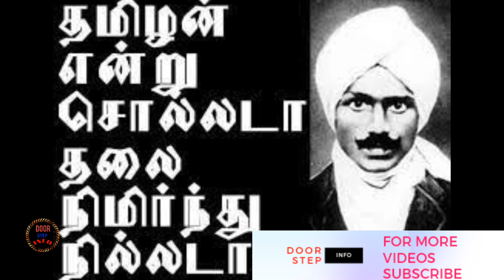அறிவியலால் கூட விளக்கமுடியாத 2 இடங்கள் | Scientifically Impossible Places on Earth | Tamil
1595 ஆம் ஆண்டில் ஆங்கில ஆய்வாளர் சர் வால்டர் ரலி மேற்கொண்ட ஆய்வின் போது , அவர் முதலில் 31 சதுர கிலோமீட்டர் உயரமும் 400 மீ (1,300 அடி) பாறைகளால் அனைத்து பக்கங்களிலும் சூழப்பட்ட சிகரத்தை விவரித்தார். இது மூன்று நாடுகளில் உள்ளது. இதில் பெரும்பாலானவை வெனிசுலா (85 சதவீதம் பரப்பளவு) மற்றும் கயானாவில் உள்ளனபிரேசிலில் 10 சதவீதம், 5 சதவீதம்.

30,000 சதுர கிலோமீட்டர் (12,000 சதுர மைல்) அகலமுள்ள வெனிசுலா, கயானா தேசிய பூங்கா , கயானா சில்டிலின் தென்கிழக்கு மூலையில் பரவியுள்ளது , கயானா, மலை ரீரைமா , கயானாவில் அமைந்துள்ளது . தேசிய பூங்காவில் உள்ள இந்த டேபிள் டாப் மலைகள் (தட்டையான சிகரங்கள்) பூமியின் மிகப் பழமையான புவியியல் அமைப்புகளாகும், அவை சுமார் இரண்டு பில்லியன் ஆண்டுகளுக்கு முந்தையவை. கயானாவின் மிக உயரமான இடமும், பிரேசிலிய மாநிலமான ரொரைமாவின் மிக உயரமான இடமும் பீடபூமியின் உச்சியில் உள்ளன. ஆனால் வெனிசுலா மற்றும் பிரேசிலில் வேறு உயர்ந்த மலைகள் உள்ளன.

அறிவியலால் கூட விளக்கமுடியாத 2 இயற்கை இடங்கள்  Scientifically Impossible Places on Earth